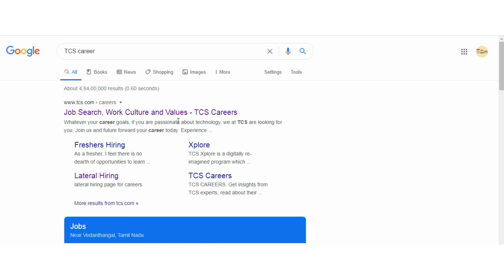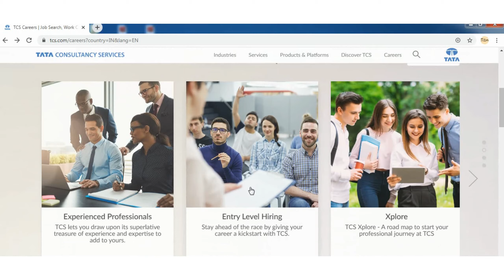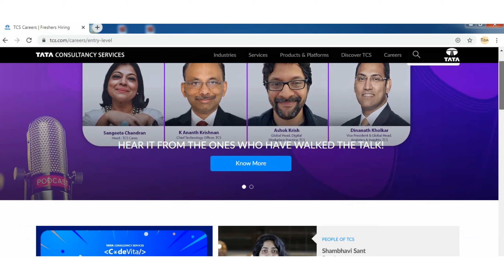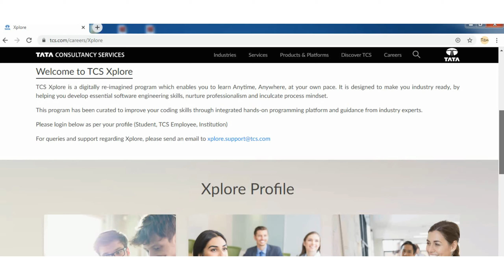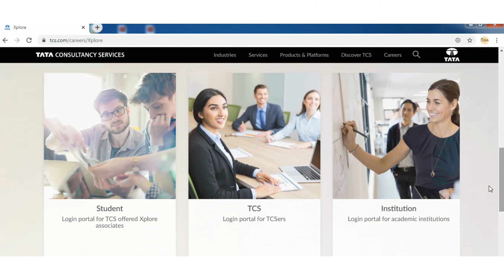TCS-இல் உள்ள வேலைவாய்ப்பு பற்றிய சிறு தகவல் | How to check job availability in TCS | Trickyidiots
TCS RECRUITMENT 2020 details